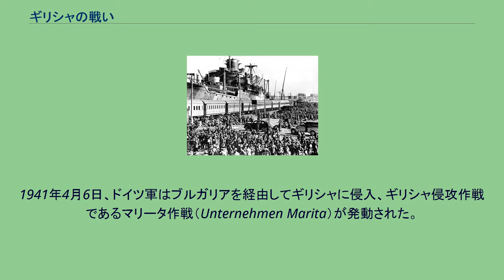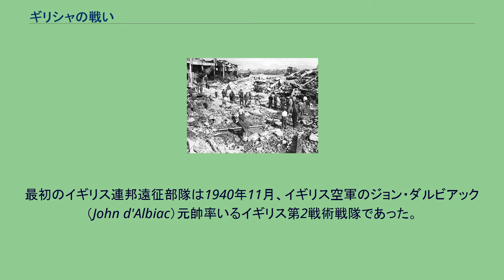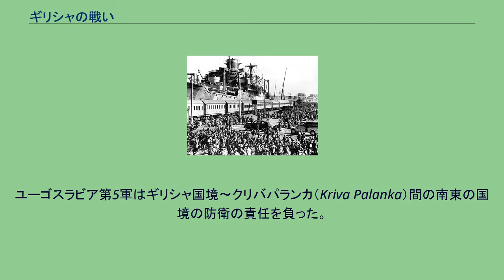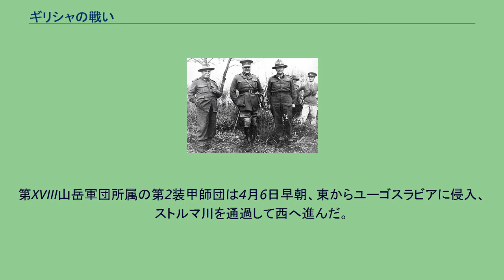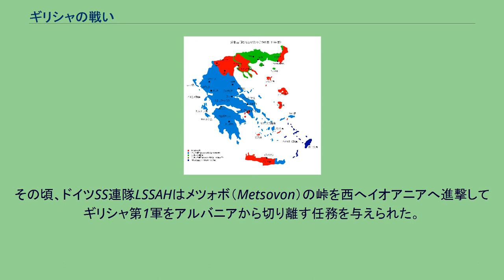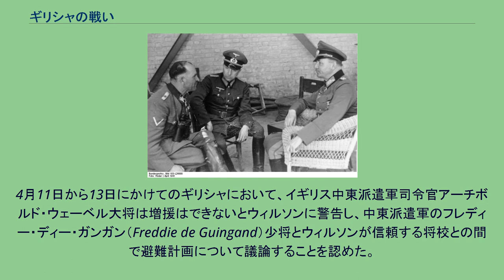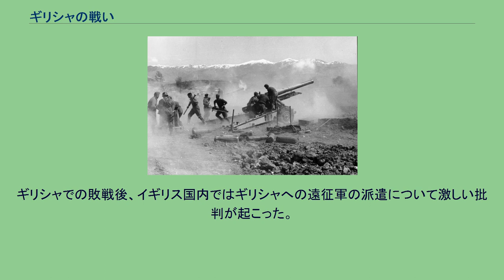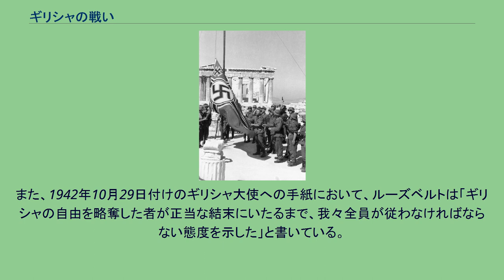ギリシャの戦い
アルバニア・イタリア関係
第二次世界大戦 」 バルカン戦線 (第二次世界大戦) 」 ギリシャの戦い ギリシャの戦い（ギリシャのたたかい）は、第二次世界大戦中にギリシャおよびアルバニア南部地方で起こった戦いである。
戦いは連合国（ギリシャ、イギリス連邦）と枢軸国（ドイツ、イタリア、ブルガリア）の間で行われた。
クレタ島の戦い、いくつかの海戦、ギリシャの戦いは第二次世界大戦におけるドイツ軍のバルカン半島、エーゲ海攻略作戦の1つとして考えられており、また、ギリシャの戦いは1940年10月28日より始まったギリシャ・イタリア戦争の延長と考えられている。
戦争の前半となるギリシャ・イタリア戦争において、イタリア軍はギリシャ軍に1週間で撃退され、反対にアルバニアの南部をギリシャに奪われる形になった。
イタリアは1941年3月、ギリシャへ大規模な反撃を加えたがこれも撃退されたため、ドイツはこれを支援せざるを得なくなった。
1941年4月6日、ドイツ軍はブルガリアを経由してギリシャに侵入、ギリシャ侵攻作戦であるマリータ作戦（Unternehmen Marita）が発動された。
ギリシャ軍、イギリス連邦軍は粘り強い反撃を行ったが、ドイツ軍の圧倒的な攻勢の前に崩された。
アテネは4月27日に陥落したが、イギリス連邦軍はからくも約50,000名の将兵を脱出させることに成功した。
ギリシャ侵攻作戦はペロポネソス地方のカラマタ陥落で素早い進撃を見せたドイツ軍の完勝に終わり、作戦も24日以内で終了した。
ドイツ軍、連合軍内部でギリシャ将兵の粘り強い抵抗には賞賛の声があがった。
特に歴史家の一部はドイツのギリシャ侵攻作戦により、ドイツはソ連侵攻を延期せざるを得なくなったが、それは致命的なことであったと主張している。
しかしソ連侵攻作戦に影響がないとする歴史家は、ソ連侵攻作戦の発動には影響はなく、むしろ「政治的感傷的決定」もしくは「ギリシャへのイギリスの干渉を増やした戦略的な大失敗」と主張している。
当事者であるイギリス国内でも介入の価値を巡って議論が行われたが、1952年に内閣官房の歴史担当部署によって対ソ戦への影響はなかったと結論付けられている。
他にソ連侵攻の実行責任者であるアドルフ・ヒトラーは前者に立つ発言をしているが、これは周囲に対して感情的に発した言葉であり、客観的な証拠を伴っていない事が大半の歴史家によって指摘されている。
ヒトラーは自身の敗北責任をかつての同盟国（当時、イタリアは親独派と反独派に分離していた）に押し付けていた。
第二次世界大戦が勃発すると、ギリシャ首相イオアニス・メタクサスは中立を維持しようとした。
しかし、ギリシャはイタリアからの圧力に悩まされており、1940年8月15日、イタリア潜水艦デルフィーノ（Delfino's）がギリシャ巡洋艦エリを魚雷攻撃するまでに至っていた。
ここにはイタリア統領ベニート・ムッソリーニがドイツ総統アドルフ・ヒトラーから今後の戦争政策についての相談がなかったため、腹を立てており、ムッソリーニは独自の方針を確立したいという思惑があった。
そしてドイツ軍の成功と同じような成功を得たいことから、組みし易い相手と考えたギリシャを目標としたのである。
1940年10月15日、ムッソリーニはギリシャを攻撃することを決定した。
10月28日早朝、イタリアのエマニュエル・グラッツィー駐在ギリシャ大使が、メタクサスに最終通告を行い、3時間以内に返事をするよう伝えた。
そこにはイタリア軍がまったく明らかでない「ギリシャ国内にあるイタリアの重要な場所」へ向かうために、ギリシャ国内を自由に通行をする権利を求めていた。
メタクサスは最終通告を一言「Όχι (No)」で拒絶（後にこの日はΕπέτειος του Όχι（参戦記念日）となる）した。
しかし、その返事も届かないうちに、アルバニアに駐屯していたイタリア軍はギリシャへ侵攻を始めていた。
イタリア軍主力はヨアニナ市の近郊のピンドスに向けてまず前進した。
イタリア軍はテュアミス（Thyamis（Kalamas））川を渡りはしたが、そこでギリシャ軍に撃退され、アルバニアまで押し戻された。
しかし、それだけに留まらず、ギリシャ軍のアルバニア侵入を許してしまっていた。
3週間以内でギリシャ領内のイタリア軍は撃退され、反対にギリシャ軍がアルバニアへ侵攻、アルバニア南部の町はギリシャ軍に占領された。
イタリア軍は指揮官の変更、増...